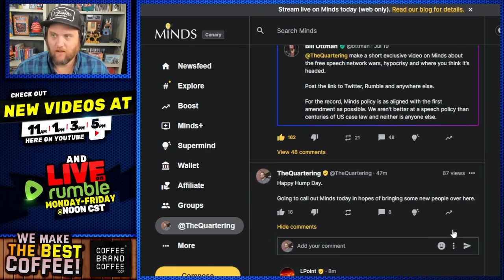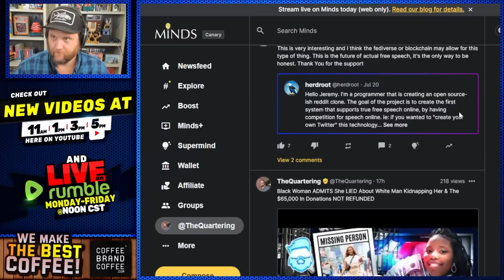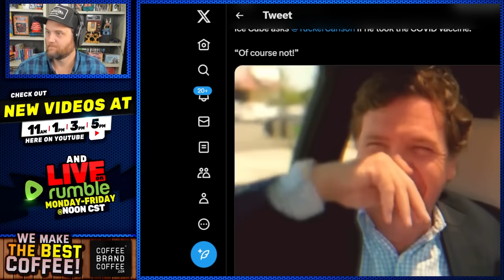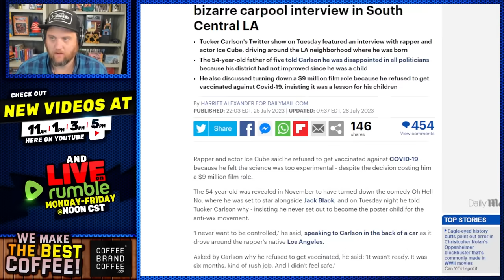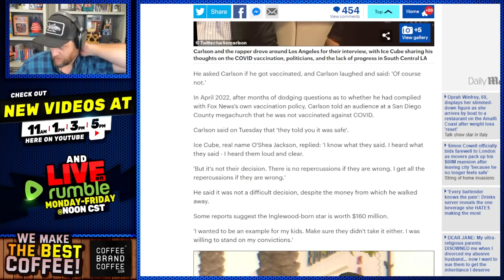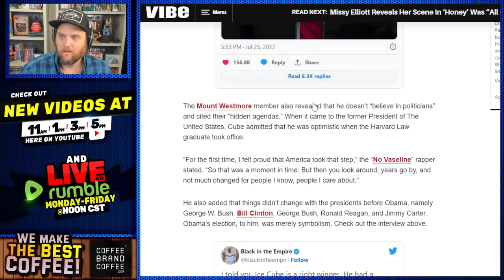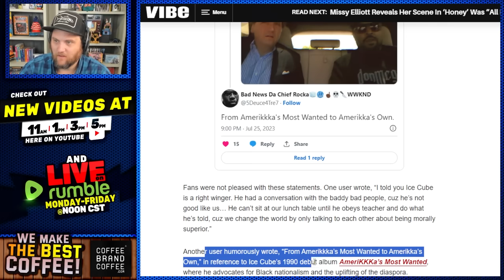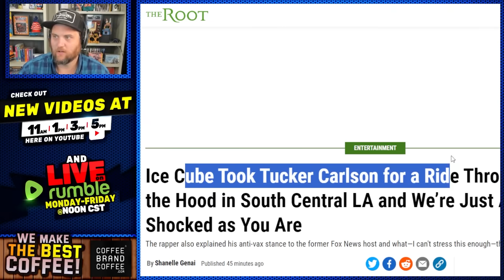Tucker Carlson & Ice Cube Cause MELTDOWN By Having A Simple Conversation! Asking A Simple Question!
Join Me On Minds